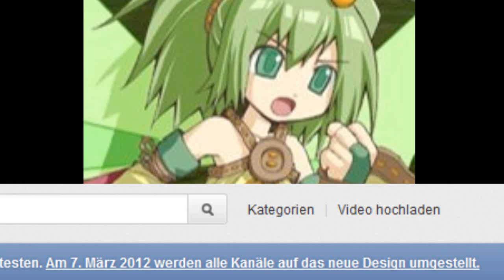Are you serious?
Prepare your shin's.